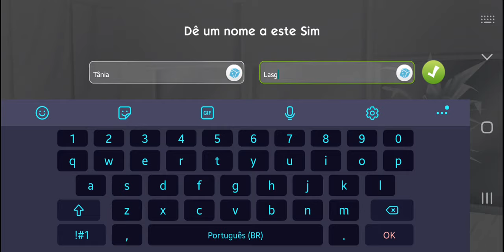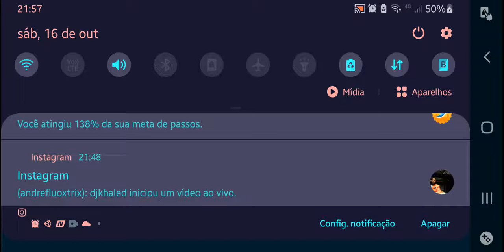Como Criar Um sim The sims Mobile Gameplay - the sims gratuito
como criar um novo sim no the sims Mobile - the sims gratuito

ESSE é o MEU Diário VIRTUAL ! 2000 D.C